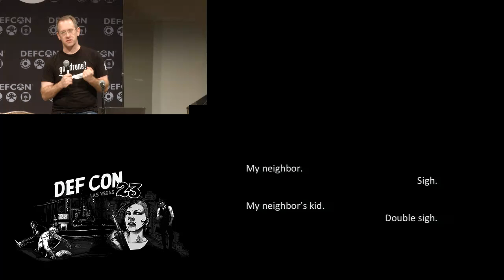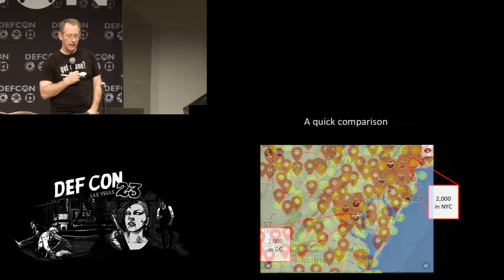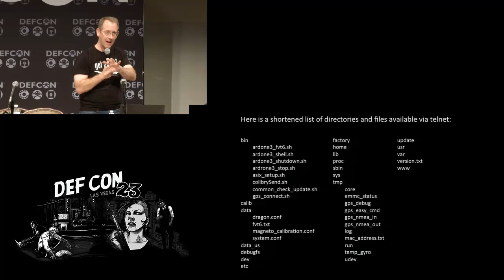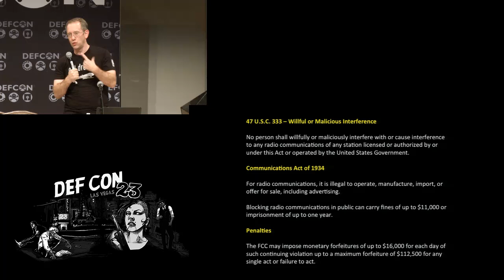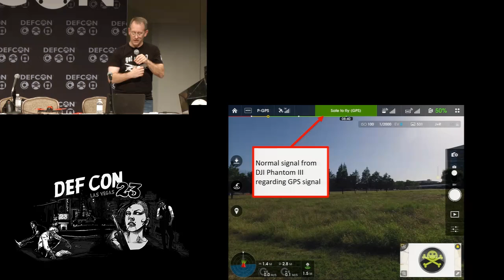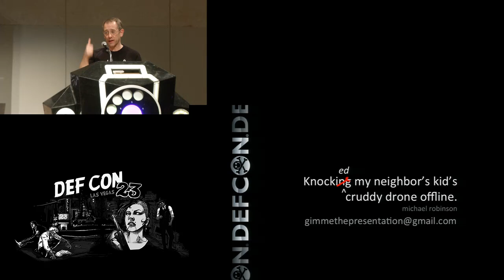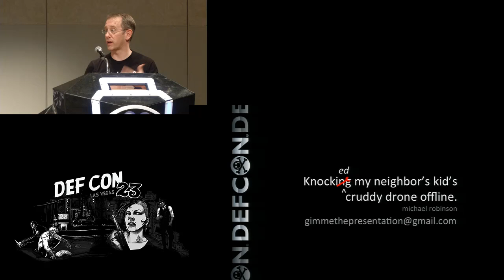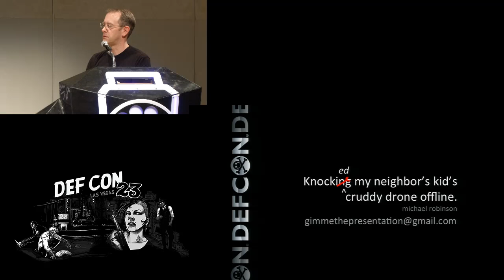DEF CON 23 - Robinson and Mitchell - Knocking my neighbors kids cruddy drone offline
My neighbor’s kid is constantly flying his quad copter outside my windows. I see the copter has a camera and I know the little sexed crazed monster has been snooping around the neighborhood. With all of the hype around geo-fencing and drones, this got me to wondering: Would it be possible to force a commercial quad copter to land by sending a low-level pulse directly to it along the frequencies used by GPS? Of course, radio signal jamming is illegal in the U.S and, frankly, it would disrupt my electronics, too. In this presentation, we’ll look at some of the research and issues we encountered, when we attempted to force land two commercial drones (the new DJI Phantom 3 and the Parrot Bepop Drone) by sending GPS signals directly at the drones (while staying under the threshold for jamming and not disrupting anyone else).

Speaker Bio:
Michael Robinson has over 15 years of computer security experience and is currently a computer and mobile device forensic examiner in the Washington, DC area, where he deals with intrusion analysis, incident response, and criminal cases. For over four years he ran IT and IA operations for a Department of Defense agency. He has conducted research on security of mobile devices and is starting to play around in the drone space. He teaches computer forensics at the graduate level at Stevenson University in Maryland.